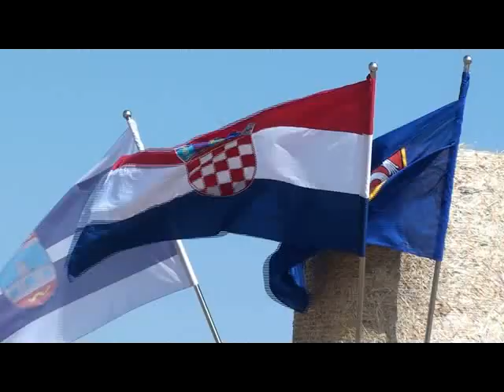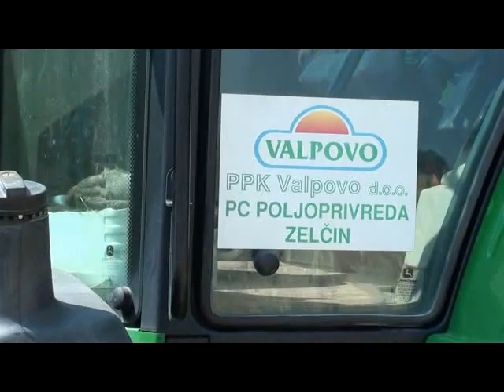10. NATJECANJE ORAČA OBŽ Bizovac 2012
10 natjecanje orača Osječko baranjska županija Bizovac 2012 Valpovo